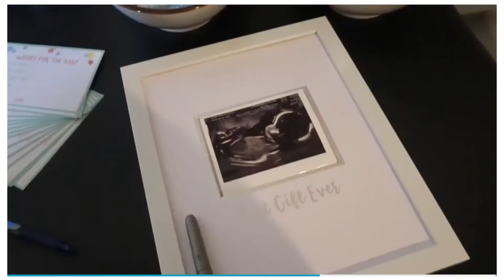31 Week's Pregnant w/ my Best Friend's Baby | SURROGACY JOURNEY